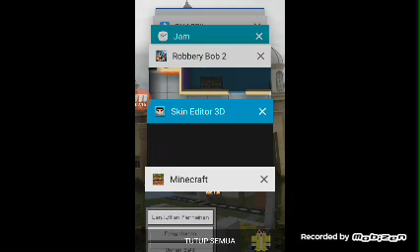Membuat gedung pencakar langit buat villager(minecraft indoneisa